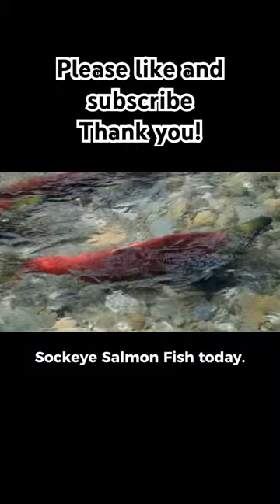These amazing Sockeye Salmon are incredible.